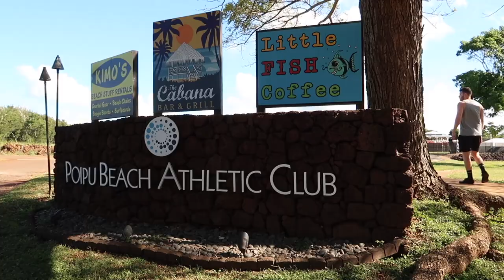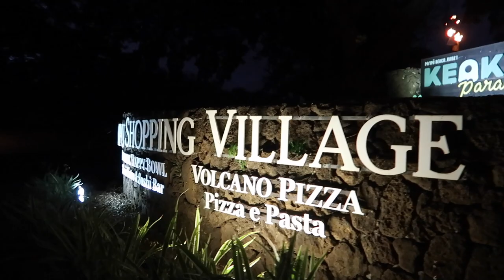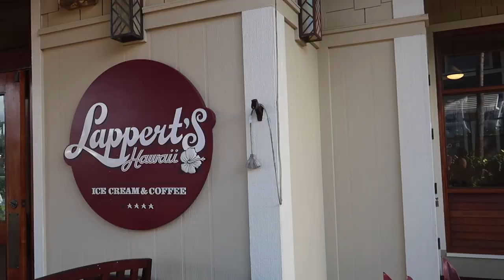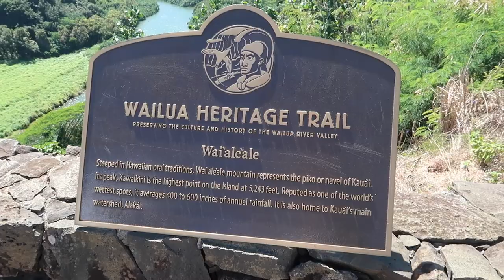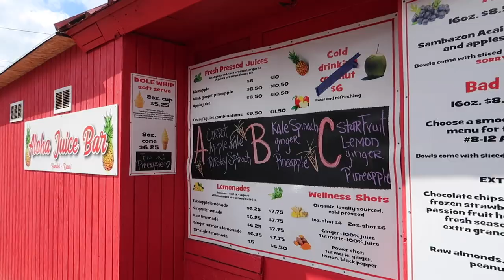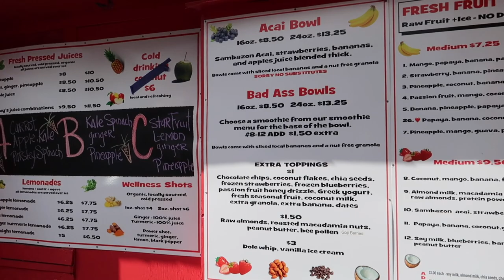KAUAI, HAWAII (VLOG 2022): snorkeling, exploring the island, good eats, and more vacation fun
Here's my Kauai, Hawaii vlog 2022 where I show my week exploring the island, restaurants, snorkeling and more fun! This is the second part of my Hawaii vacation.

Get 40 free listings on Etsy when you create a new shop using my

WHERE WE STAYED IN KAUAI
- The Kiahuna Plantation Castle Resort - Poipu

PLACES MENTIONED IN VLOG
- Kiahuna Beach
- Poipu Beach
- Waimea Canyon (there are multiple stops on the way to this you can make such as overlooks, viewpoints, and the Maninimalahani Falls)
- Polihale Beach
-  Opaeka'a Falls
- Ke Ala Hele Makalae
- Donkey Beach
- Haena Beach
- Maniniholo Dry Cave
- Tunnels Beach
- Downtown Hanalei
- Hanalei Valley Overlook
- Princeville
- Queen's Bath (Princeville)
- Hideaways Beach
- Wailua Falls

RESTAURANTS/EATERIES WE ATE AT
- Da Crack Mexican Grinds
- Keoki's Paradise
- Lappert's Ice Cream
- The Shrimp Station
- Tiki Tzatziki (Hanalei)
- Little Fish Coffee
- Tiki Tacos
- Chicken in a Barrel BBQ
- Honu Bar
- Kenji Burger
- Sleeping Giant Grill
- Duke's

Music by Mr. Jello - A Cup Of Jazz (feat. Cali.Arod, Farnell Newton)